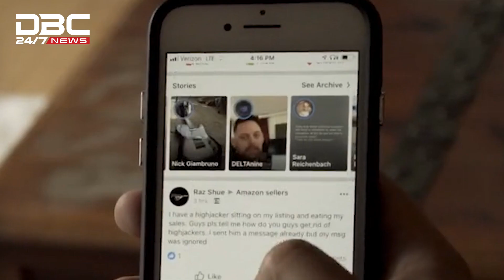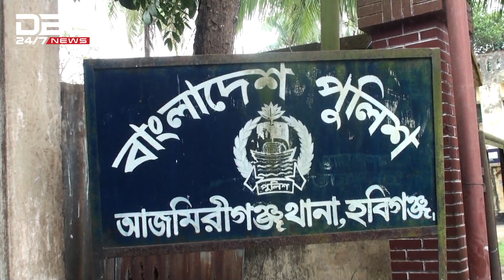একই মেয়েকে ফ্রেন্ড রিকোয়েস্ট পাঠানো নিয়ে দুই গ্রুপের সংঘর্ষ | DBC NEWS Special